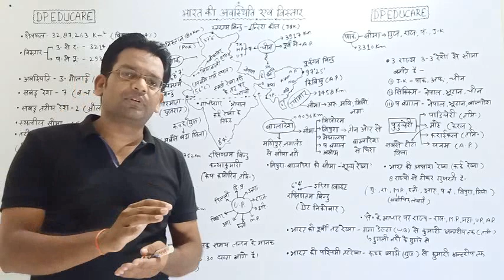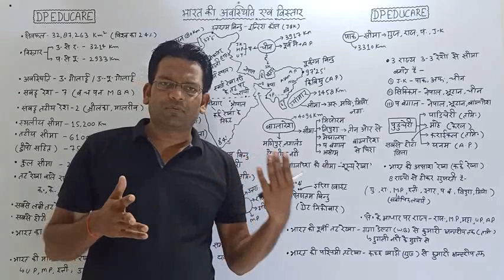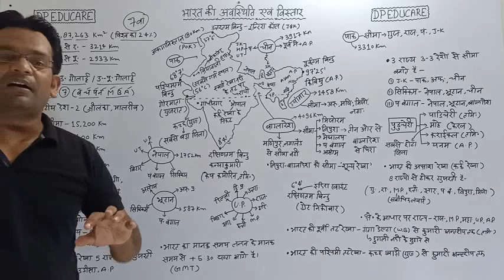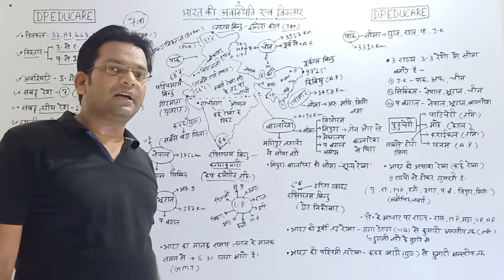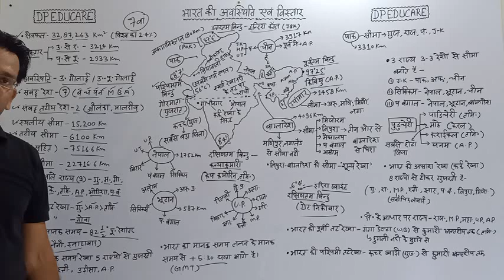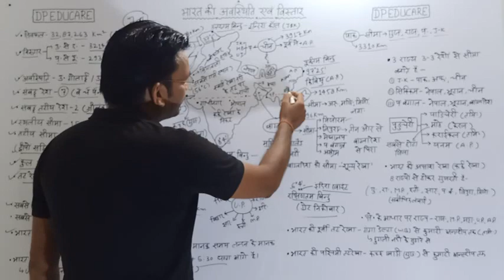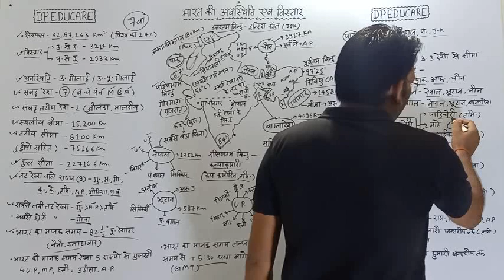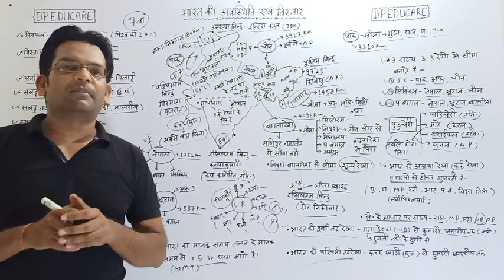भारत का भूगोल| Indian Geography | अवस्थिति एवं विस्तार | Lecture-1....By- D.P. Sir (समीक्षा अधिकारी)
नमस्कार दोस्तों. आज से भूगोल (Geography) की कक्षाएं प्रारंभ हो रही है। पहले मैं आपको भारत का भूगोल पढ़ाऊंगा इसके बाद विश्व का भूगोल और पारिस्थितिकी एवं पर्यावरण पढ़ाऊंगा। आज के इस प्रथम लेक्चर में हम आपको भारत की स्थिति एवं विस्तार के बारे में पढ़ाएंगे। इस टू द पॉइंट स्टडी कक्षा के माध्यम से हमारी कोशिश होगी कि आगामी परीक्षाओं में भूगोल खंड से आपके एक भी प्रश्न गलत ना हो। इसलिए मैं आप लोगों को मैप के माध्यम से भूगोल पढ़ा रहा हूं जिससे कि कम समय में अधिकतम चीजों को याद रखा जा सके और उनको याद करने में आसानी हो। आशा करता हूं कि आपको यह भूगोल की कक्षाएं पसंद आएंगी और आपकी तैयारी में चार चांद लगाएंगे. धन्यवाद ।।